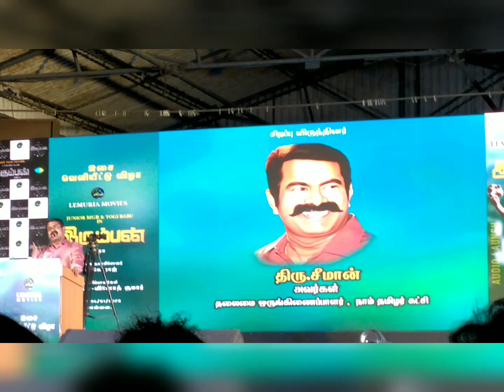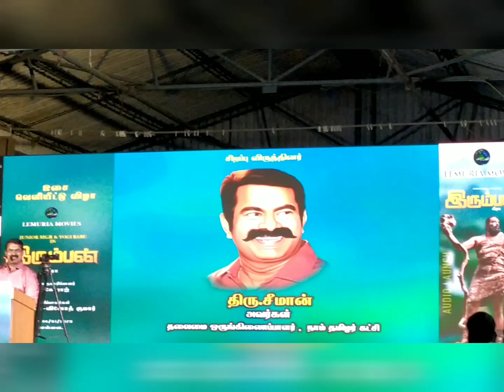seeman speach |CineBazaar news சீமான் பேச்சு பட விழா